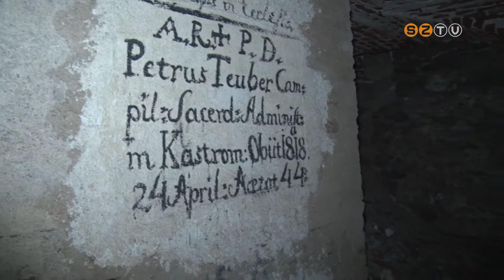Javában tart a templomfelújítási program Kőszegen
Hét épületet renoválnak teljeskörűen, mintegy 6 milliárd forint kormányzati támogatással. Ehhez kapcsolódóan régészeti feltárás és falkutatás is zajlik, a szakemberek sok új leletre és információra számítanak a templomok történetéről. Sajtótájékoztatót tartottak a munkálatokról.